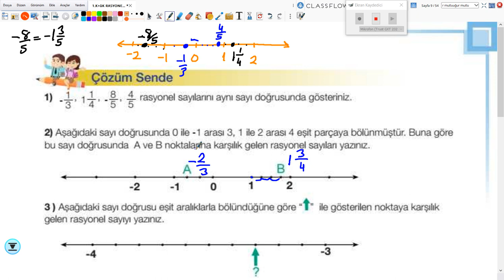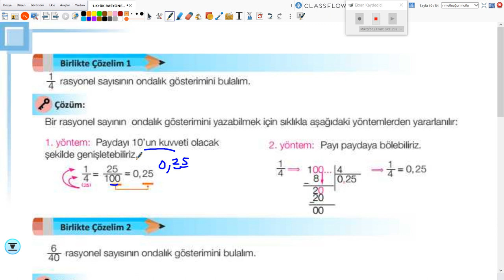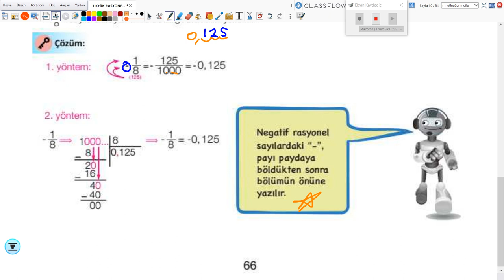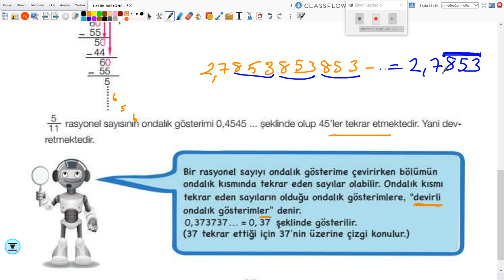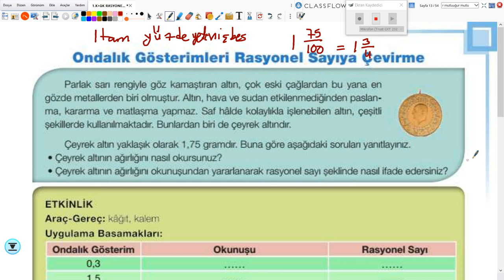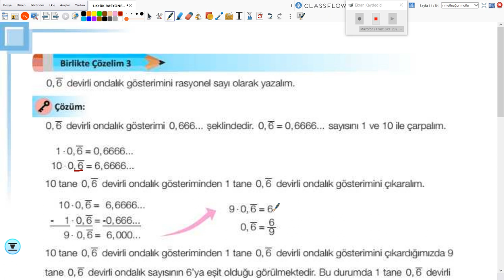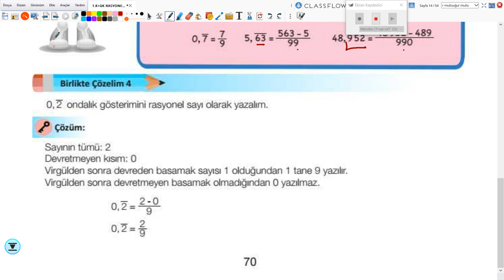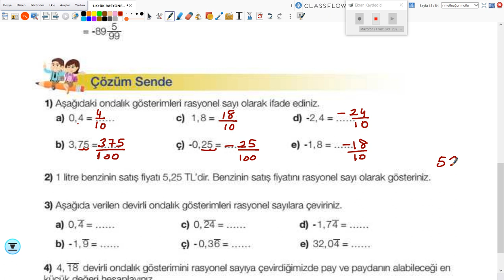2020-2021 7. Sınıf Matematik M7001 - Rasyonel Sayılarda Ondalık | Anlatan Uğur Mutlu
GO Ortaokul 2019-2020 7. Sınıf Matematik M7001 - Rasyonel Sayılarda Ondalık
1-KÖK (Konu Öğrenme Kılavuzu)
Anlatan: Uğur Mutlu
FAYDALI LİNKLER:
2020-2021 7.SINIF M7001 MATEMATİK MÜFREDATI:

T1. Giriş

2. Matematik Uygulamaları Dersinin Amacı
1. Öğrencilerin aldığı zorunlu matematik dersinin genel amaçlarını desteklemek ve matematiksel deneyimlerini problem çözerek zenginleştirmek ve bu yolla matematiksel bilgilerini derinleştirmektir.
 2. Öğrencilerin problem çözme ve kurma, akıl yürütme, iletişim, matematiksel kavramlar arasında, matematik ve diğer disiplinler arasında ve matematik ve günlük hayat arasında ilişkilendirme ve matematiksel düşüncelerini çoklu gösterimlerle ifade etme becerilerini geliştirmektir.
3. Öğrencilere matematiği sevdirmek, matematik hakkında doğru değerleri ve problem çözümünde gereken sabrı ve çabayı gösterecek tutumları kazandırmaktır.

3. Ortaokul Öğrencilerinin Matematik Uygulamaları Dersi ile İlgili Gelişim Özellikleri